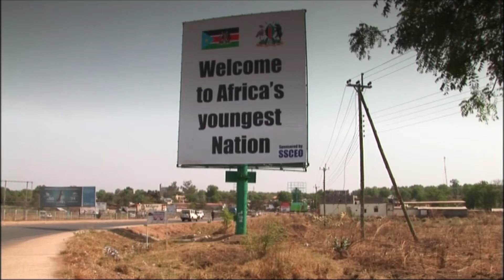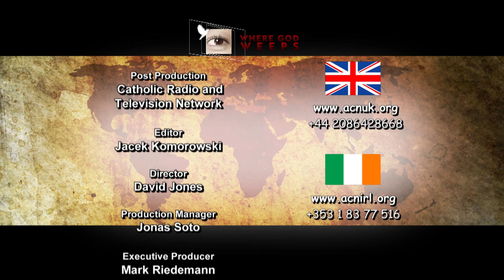383 WGW - South Sudan, the challenges of an incipient country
Mark Riedemann interviews Bishop Rudolf Deng Majak, Diocese of Wau, South Sudan.
Violent conflict in South Sudan erupted in December 2013 in which political in-fighting spiralled into a civil war between South Sudan's President Salva Kiir and his former Vice-President, Riek Machar. Since then, thousands have been killed, millions displaced and many more suffer hunger and disease. Notwithstanding the suffering, Bishop Rudolf Deng Majak expresses and symbolizes HOPE.
Duration: 28:20
Date of Production: 2015

WGW

South Sudan